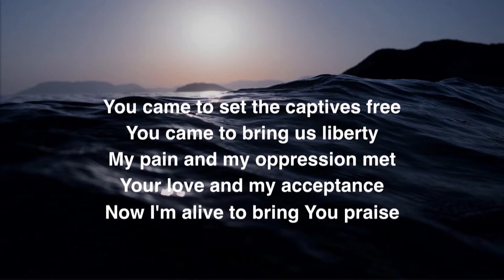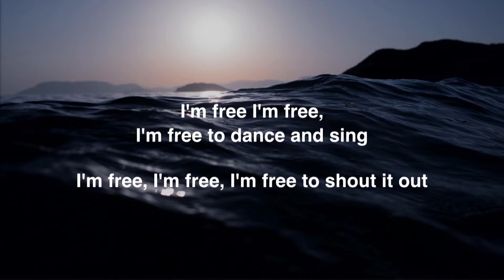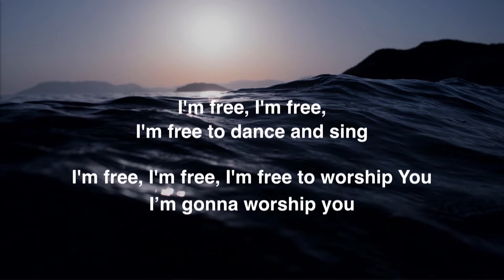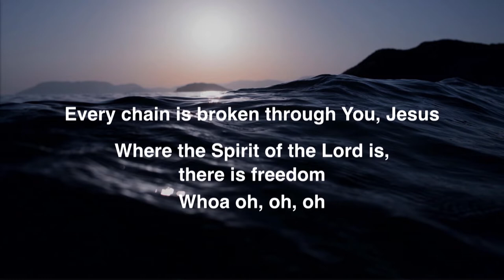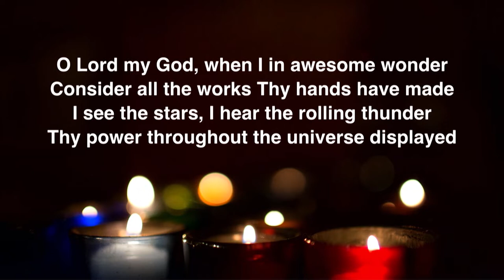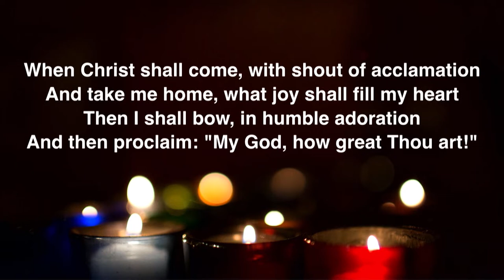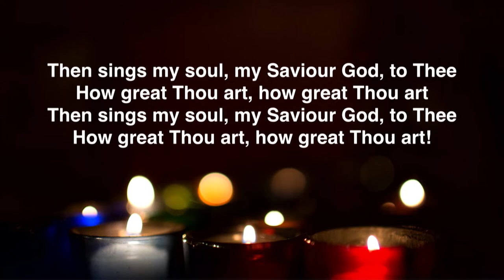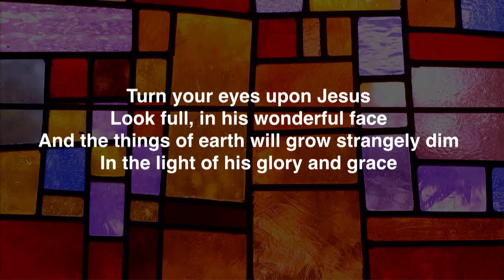Ray Low | 2019 Q Christian Fellowship Conference